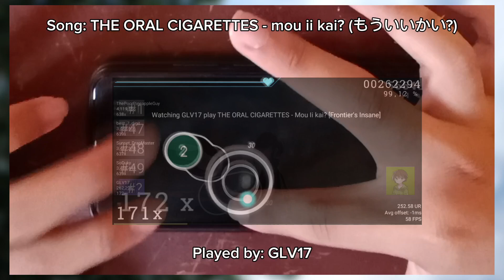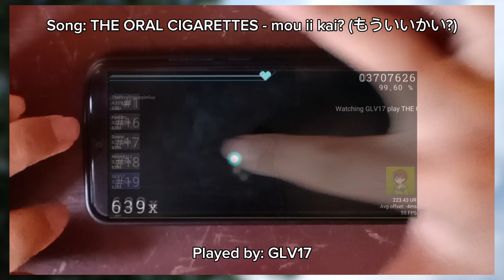(osu!droid) THE ORAL CIGARETTES - mou ii kai? (もういいかい?) [Frontier's Insane] | By: GLV17-ID /+Handcam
Information:
Device (Phone): Vivo Y12i, Poco M6 Pro 4G
Editor Apps: Capcut

Game Info:
Games Name: osu!droid
Player: GLV17
Map: THE ORAL CIGARETTES - mou ii kai? (もういいかい?) [Frontier's Insane]
Skin: Hallowatcher 10-08-17